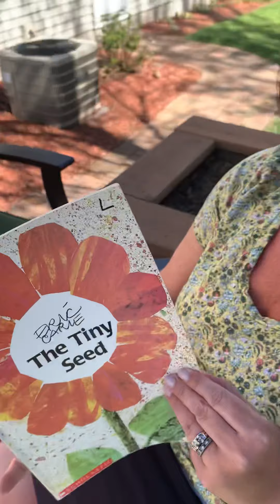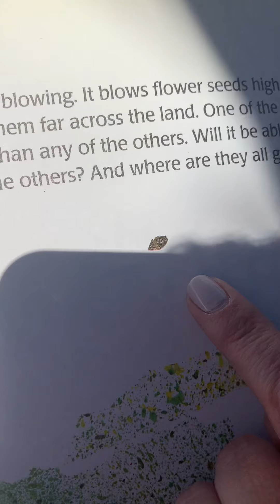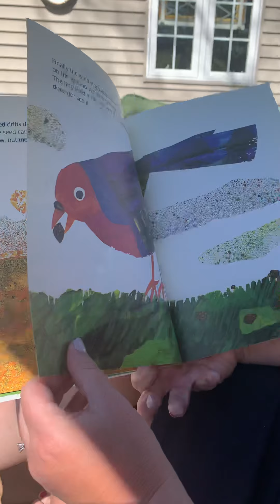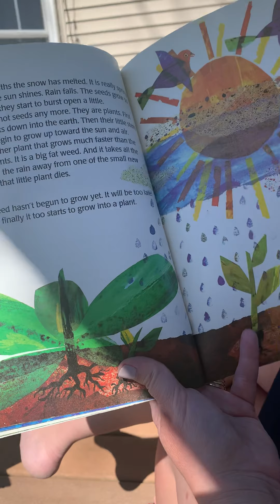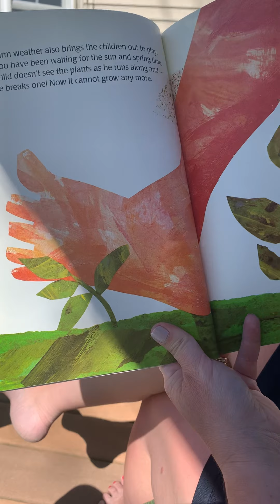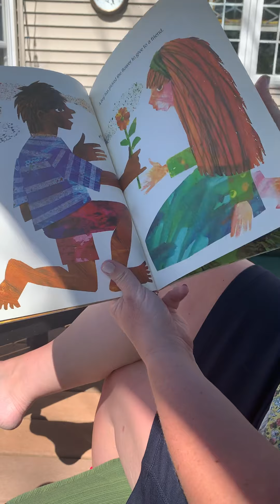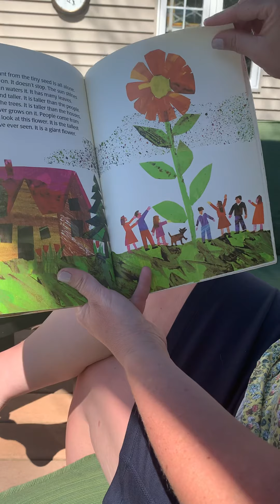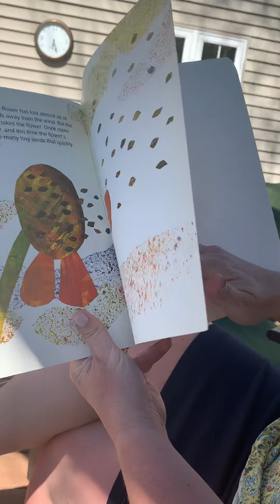The Tiny Seed